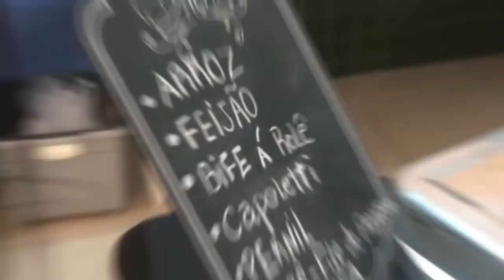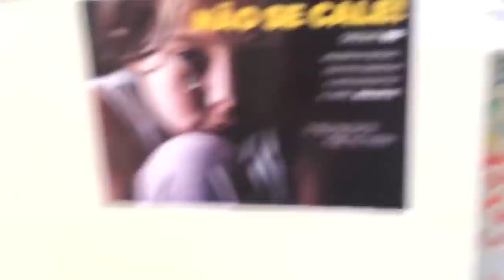PARTICIPEI DO CLIPE DA MELODY E BEIJEI A VIIH TUBE OU A NICKS!?? "Tô Bem, Tô Zen (KONDZILLA)"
BEIJEI A VIIH TUBE OU A NICKS NO CLIPE DA MELODY!?? (Kondzilla) | Todas minhas rede sociais são: @GregoryKessey ou se preferir:

► Quer me enviar uma carta ou um presente pelo correio? Ou dinheiro? KKK

Geralmente mostro tudo que recebo no stories do meu instagram, podem enviar o que quiser no endereço postal acima que chega pra mim!